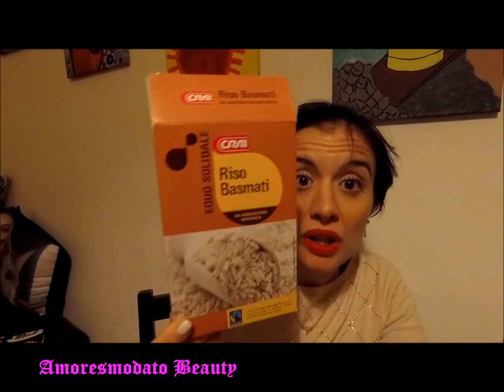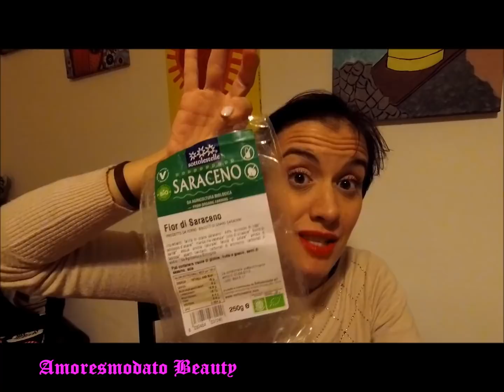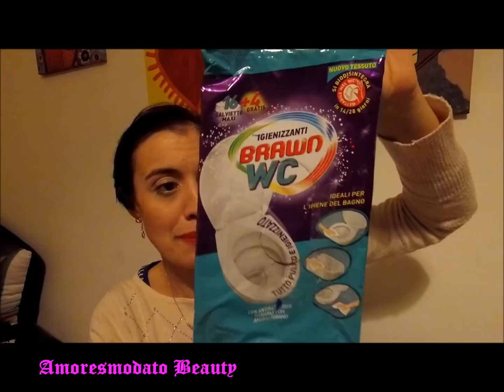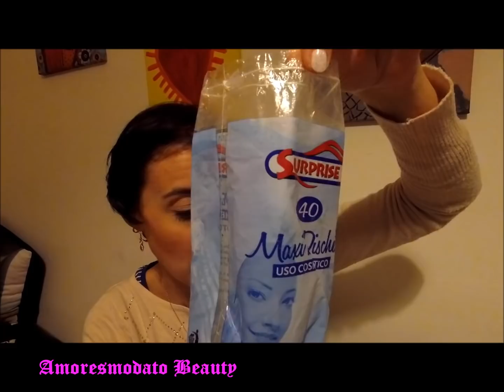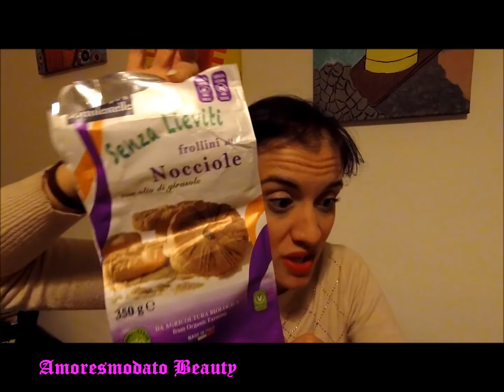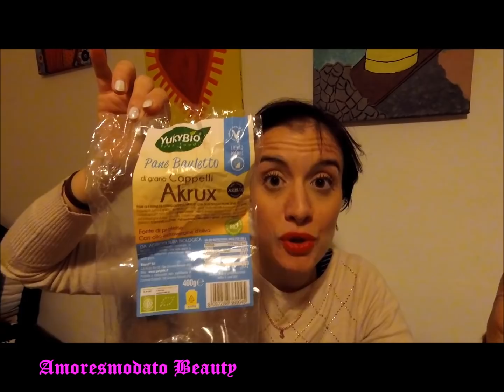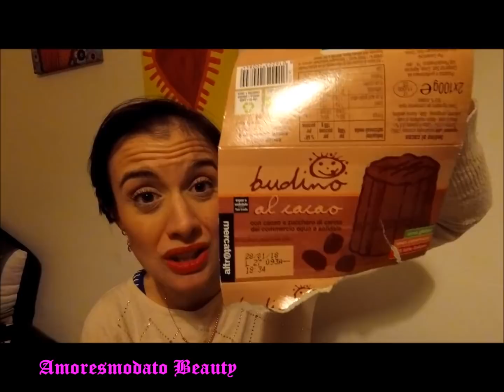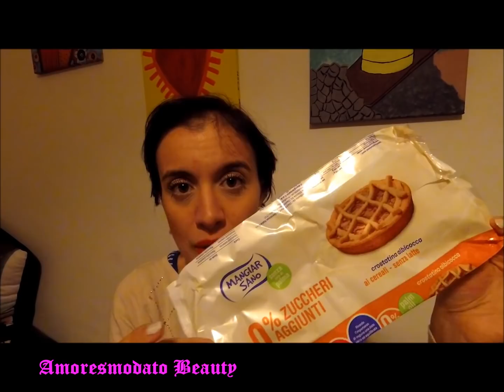EMPTIES: PRODOTTI e PROFUMI FINITI di NOVEMBRE '17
Buonasera Ragazze/i!
Oggi video dei Terminati del mese di Novembre!!!
Sono tanti prodotti! Fatemi sapere se li conoscete, e se li utilizzate anche voi abitualmente! Vi aspetto nei commenti!!!